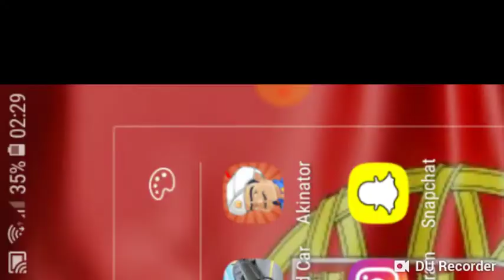je vous présente le jeu free fire avec presque toute les armes